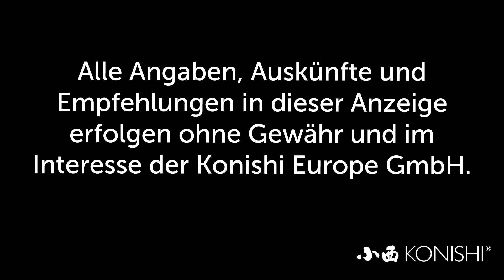Modern Koi Blog #2641 - Friedels 10.000 Liter Innenraum Winterquartier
Friedel holt seine Koi im Winter rein, filtert sie jedoch über den Biofilter, der im Sommer an seinem Außenteich angeschlossen ist.